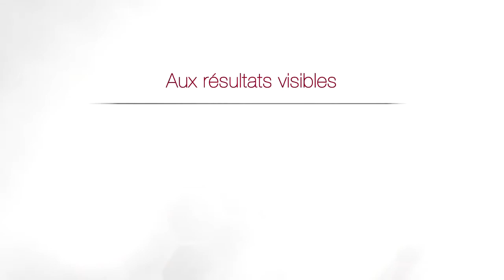Film Concept Hydraderm Cellular Energy FR mov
Film de présentation